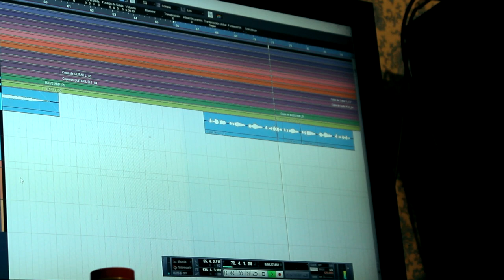GRABACIÓN AMUYTA LAKHA´RU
Algunas imagenes de como se grabó nuestro segundo LP "Amuyta Lakha´ru
Lanzamiento 2020